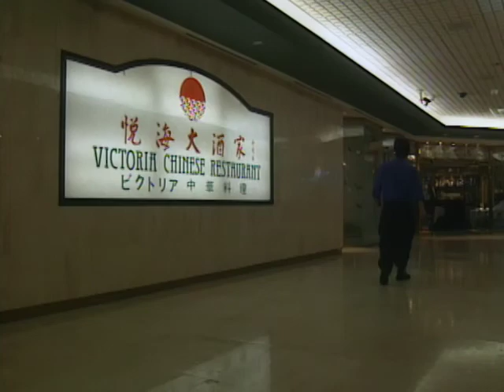Tea House Foods - Martin Yan's Chinatowns (Episode 15)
Martin visits a 24-hour teahouse in Singapore and introduces Chef Susan Tieng, one of the few women chefs in Singapore. This episode's recipes include: "Steamed Buns" with "Buddha Bun Vegetarian Filling", Shrimp and Tropical Fruit Rolls, and Golden Baked Buns with Shrimp-Scallop Filling.
Chinatowns from San Francisco to Sydney are unique cultural enclaves, filled with foods and customs of Chinese immigrants. "Martin Yan's Chinatowns" brings the sights, sounds and flavors of these places into viewers' homes. Martin demonstrates the finer points of preparing his favorite Chinese foods, demystifying the recipes step-by-step, revealing them to be truly accessible for all.